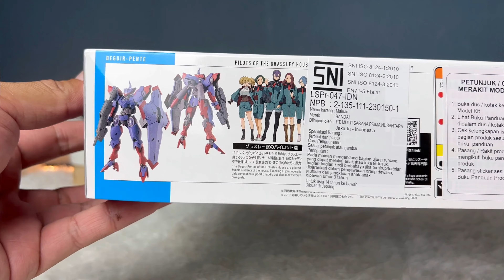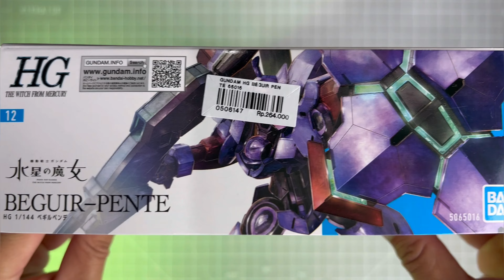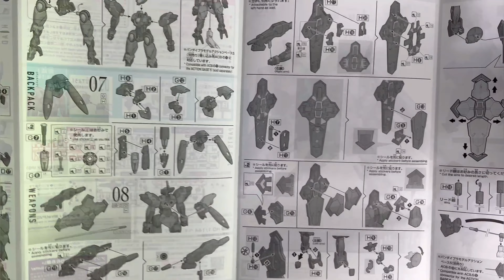REVIEW - HG GUNDAM BEGUIR- PENTE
Bro, ini bagus banget ternyata. Gak akan nyesel kalau dibeli .